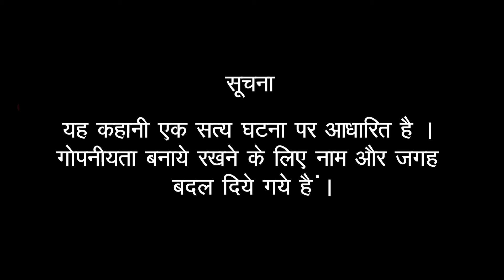Mai Teri Tu Mera Episode 02 || Pyar Mein Savdhan Hindi Web Series || Eagle Web Series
Watch Eagle Home Entertainments Officially Presenting Web Series Mai Teri Tu Mera Episode 02.